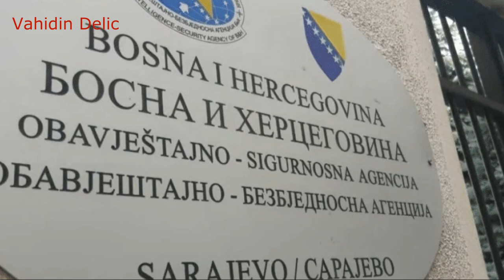Ko je Osman Mehmedagic